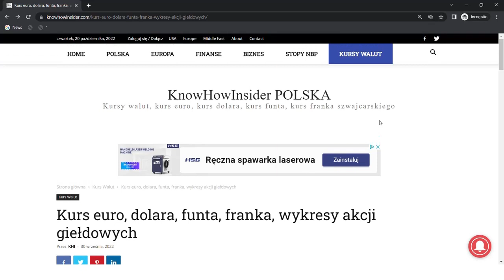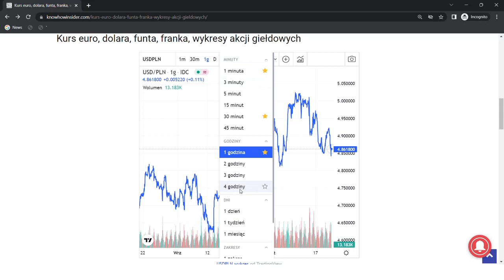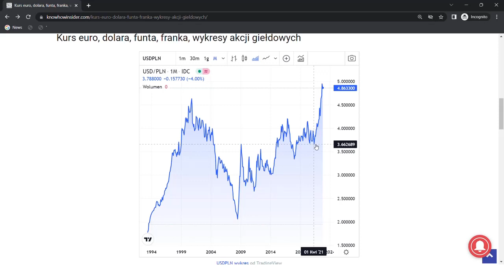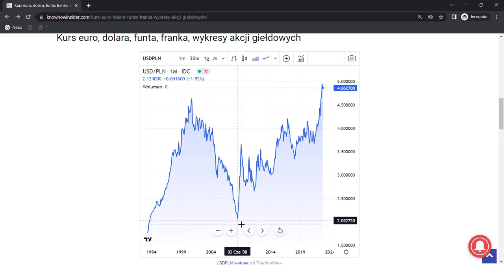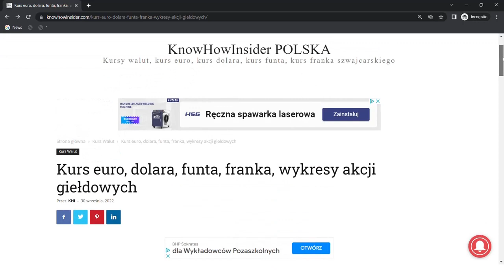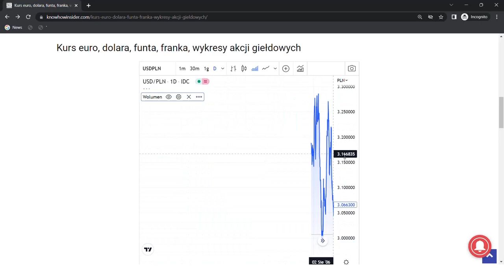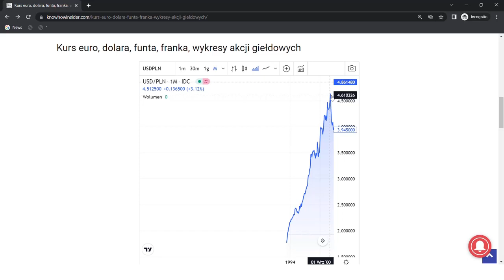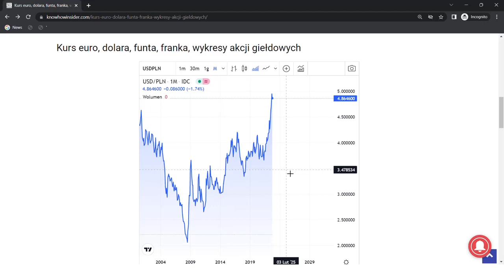Kurs dolara po 3 zł. Polacy w rozsypce przez Glapińskiego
Kurs dolara po 3 zł jest prawdopodobny na 90%, jeżeli polska gospodarka użyje swojego potencjału.

W ciągu ostatnich 20 lat, kurs dolara do złotego na poziomie 3 zł, lub niższym niż 3 zł, lub w okolicach 3 zł za jednego dolara miał miejsce przez 1000 razy, a nawet więcej.

Problem może się pojawić z umocnieniem polskiego złotego jeżeli przez decyzje polityczne pójdziemy w złą stronę i podzielimy los gospodarek z wielką inflacją, szybko rosnących płac w walucie krajowej, a tym samym upływającej wartości w stosunku do dolara, euro, franka, a nawet funta brytyjskiego.

Rozkład odcinka
00:00 - Kurs dolara
06:55 - Kurs dolara po 3 zł
20:00 - USD PLN
38:00 - USD, PLN stopy procentowe

Źródła:

1) Doświadczenie praktyczne i teoretyczne, a także naukowe w branży, kursu walut, finansów i nieruchomości